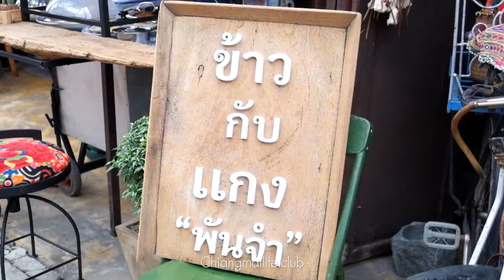“ข้าวกับแกง พันจำ” เติมความอบอุ่น เพิ่มเติมสีสันให้ย่านช้างม่อย